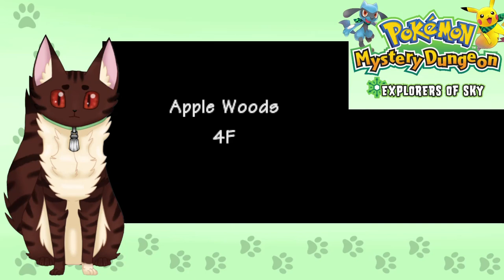A Cat Plays Pokemon Explorers of Sky - Apple Woods (Part 9)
We've been turned into a Pokemon! Follow along on the adventure while we try to learn how this happened and more about this strange world we've been dropped into, in Pokemon Mystery Dungeon: Explorer's of Sky! It's time to go get those perfect apples for Wigglytuff!